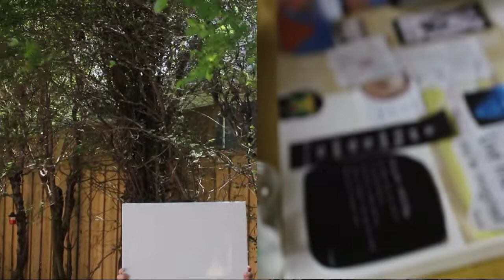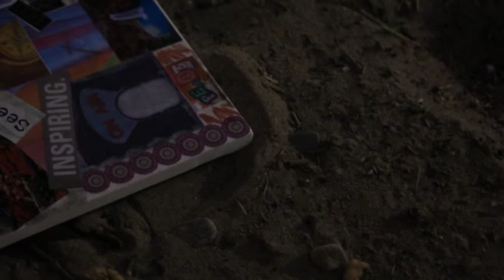Dreamboarding workshop January 9, 2016 at FireBird Studio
How many of us have declared New Year's resolutions, only to have forgotten, or given up on them, a few short days into the new year?

It all comes down to the energy and creativity that we put into our goals and our mindful intention to co-create them into our life!

At our dreamboarding workshop you will have the opportunity to mindfully map out your year:  the goals, the underlying tone, and the aspects of life you are going to focus on in 2016.

It starts with a canvas that we creatively fill to represent our intentions for the coming year.  You will also have the opportunity to write out your goals in a measurable way, meditate on the manifestation of your intentions and goals, and with faith release them to the co-creating energy of the universe.

We will provide:
- a canvas
- scissors, glue
- paints
- brushes
- some embellishments
- a supportive environment in which to envision your year ahead
- light refreshments

Saturday, January 9 from 1:00 - 4:00 pm

Together we can support each other's dreams into a reality!